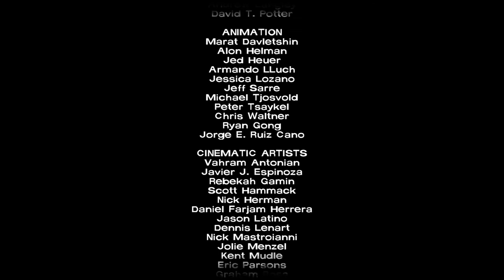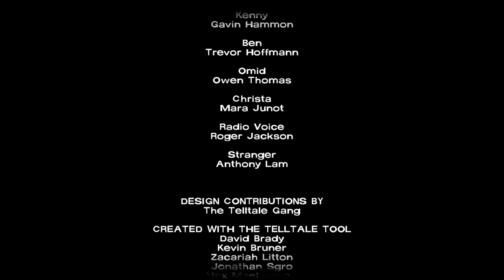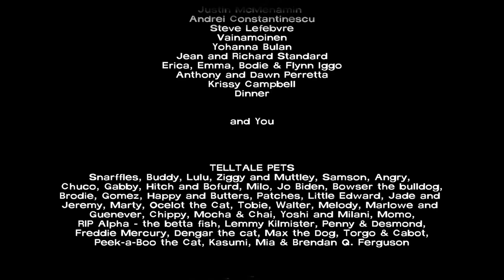The Walking Dead Episode 5 Gameplay Walkthrough [1080p GTX1060 6gb] Part 4 (Full Vietsub) (Ending)